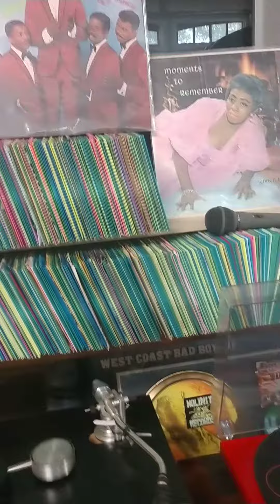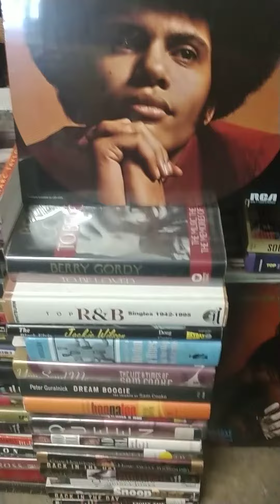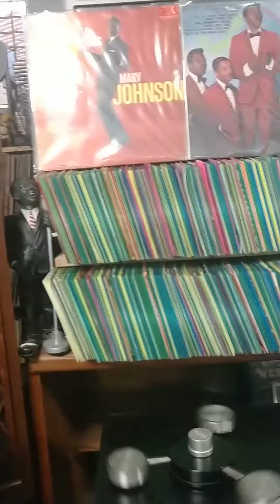Icemen-How Can I Get Over A Stone Fox Like You